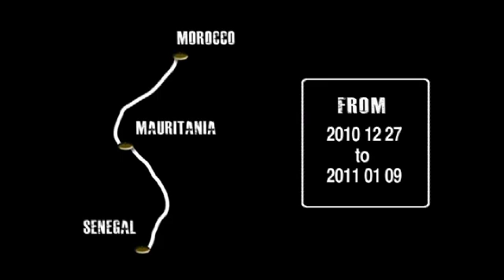Trailer Africa Eco Race 2011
Présentation de la 3ème édition